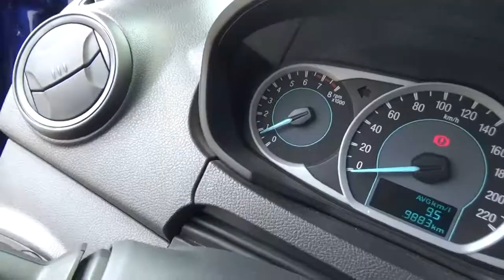Ford / Figo / 2017 - HA147546